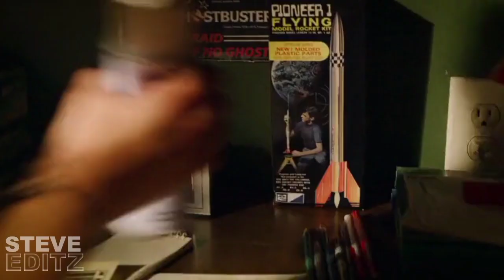Stranger things Whatsapp status ❤️❤️🔥😌